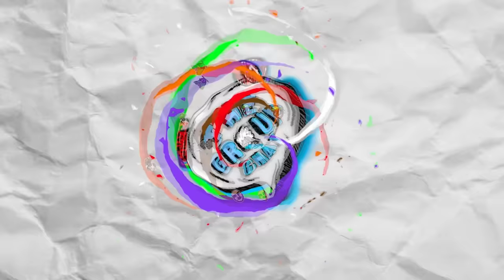Last To Leave VC Season Is Here... | The Group Chat Podcast #82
🥤🥤🥤🥤BUY OUR FLAVOR NOW! 🥤🥤🥤🥤

📺 THE GROUP CHAT PODCAST SEASON 1 EPISODE 82 | Tis the season to stay in a VC for till you are the last person left. Let there be merry larry sleepers and jolly tanner! Who will win this year?

melvin 🐀